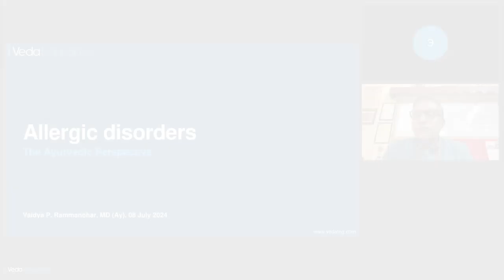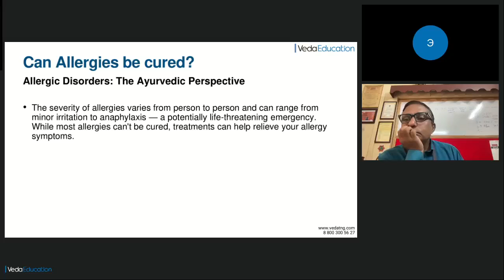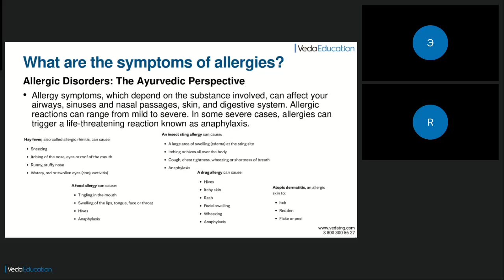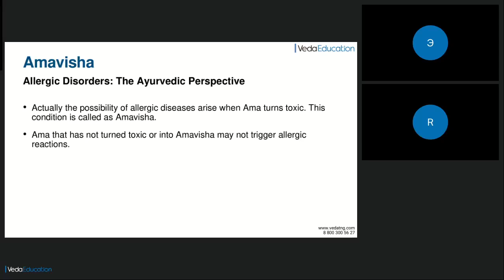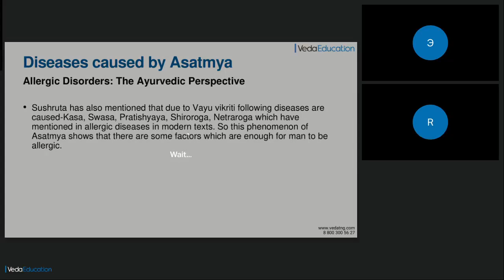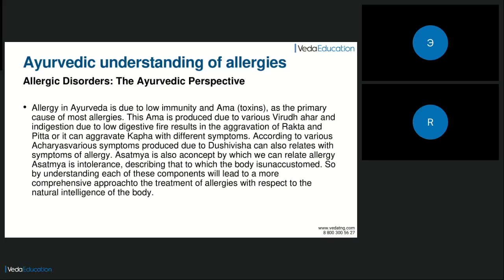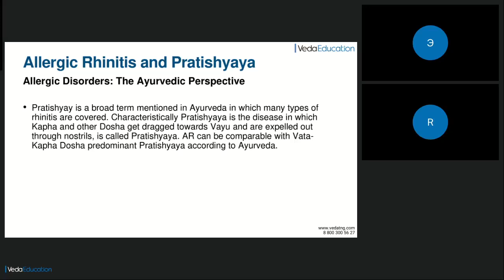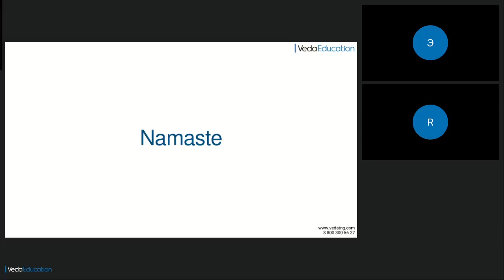Аллергия в Аюрведе / Allergies in Ayurveda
Согласно Аюрведе, если какая-либо субстанция не принимается телом, это одно из трех: Асатмия или то, к чему тело не адаптировано, Души виша – то, что вообще не должно находиться в теле (например, консервант), Шалья – любой триггер, который вызывает дисбаланс, ответную реакцию физическую или эмоциональную, моментальную или отложенную. Понятие Шалья шире, чем просто аллергия, ведь речь идет не только о физических аллергенах.

На лекции эксперт Аюрведы доктор Рамманохар поделится представлениями об аллергиях в клинической Аюрведе и расскажет о методах работы с подобными нарушениями.

Эксперт: Рамманохар Путиедат
- Научный консультант при комитетах Министерства AYUSH и Министерства здравоохранения и поддержки семьи Индии;
- Научный консультант Национальной Аюрведической Медицинской Ассоциации России (НАМА);
- Член редколлегии Indian Journal of History of Science, а также бывший редактор журнала Ancient Science of Life;
- Автор онлайн-курсов «Базовый курс по Аюрведе», а также «Экспертное изучение гун» проекта VedaEducation.